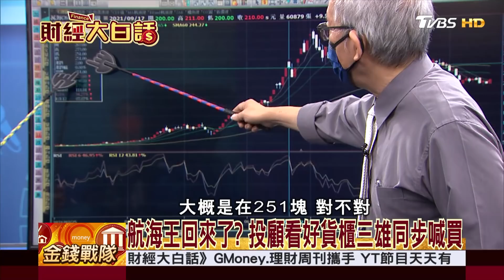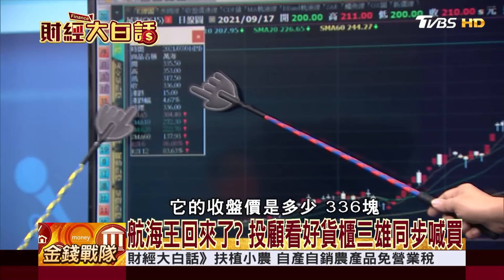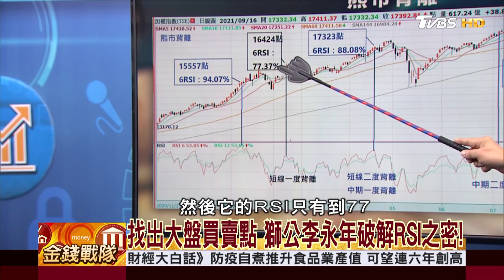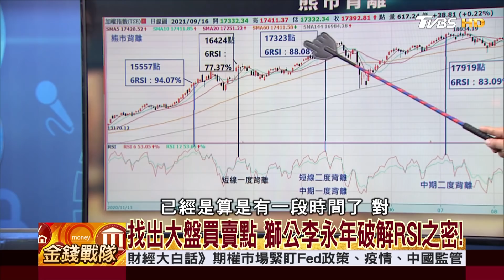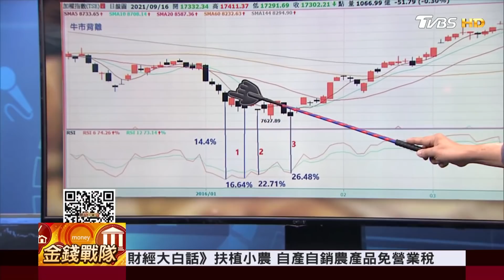航海王回來了? 投顧看好貨櫃三雄同步喊買│財經大白話 20210918